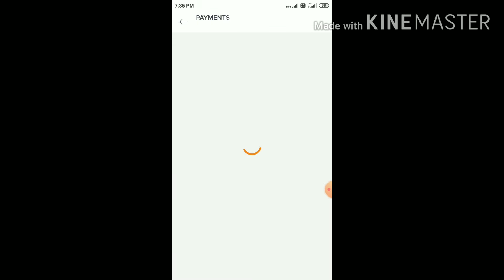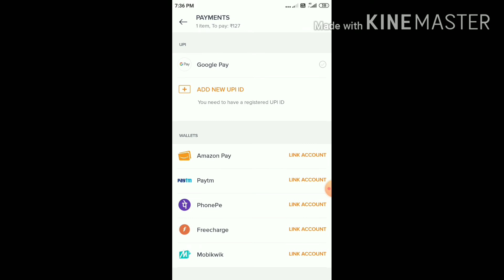FREE FOOD OFFER | Food offer of the month | Food offer from swigy || hurry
FOOD OFFER | Food offer of the month | Food offer from swigy || hurry

Hello friends
Aj me app logoko is video me kuch aisa food offer bataunga jise apko bohot faida milega, aj me yea pe swigy and Amazon food offer ke barame bataunga jise aplogoko 75 % tak off milega

Your Quaries:-
1. Online food offer
3. Swigy food offer
4. Best food offer of the month
5. Exciting food offer
6. Good food order
8. latest food offer